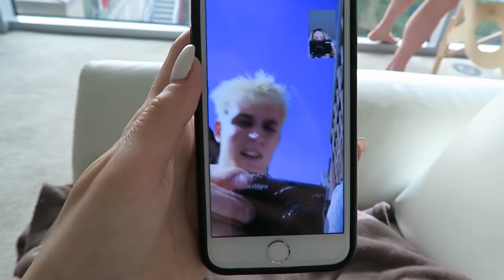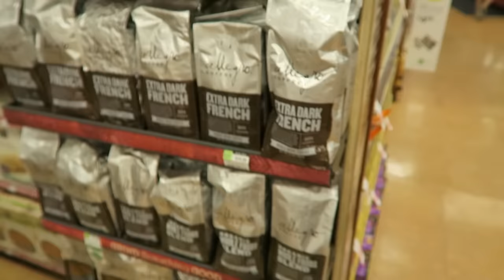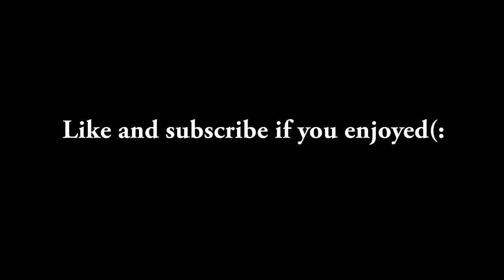Alissa Violet - VLOG Day 1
This is my VERY FIRST VLOG EVER! Literally. Ever.

Myspace - lol what
Musical.ly - @AlissaViolet